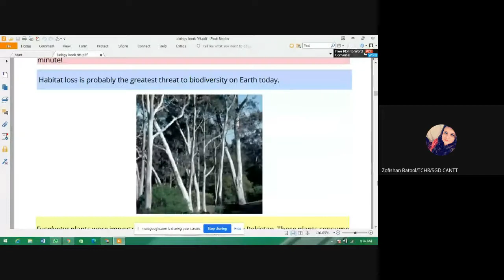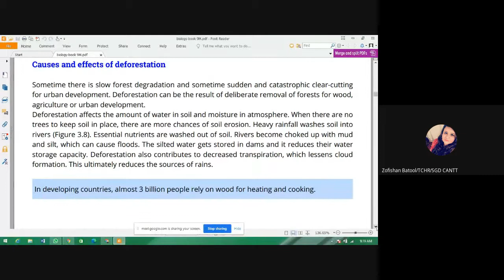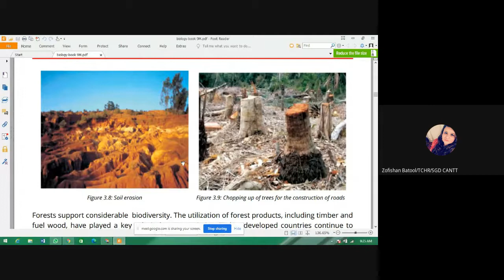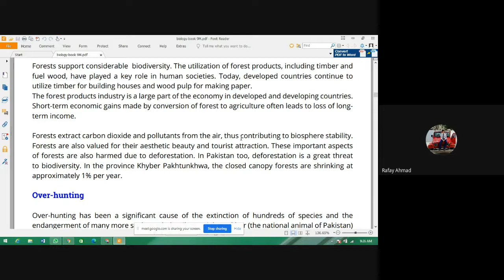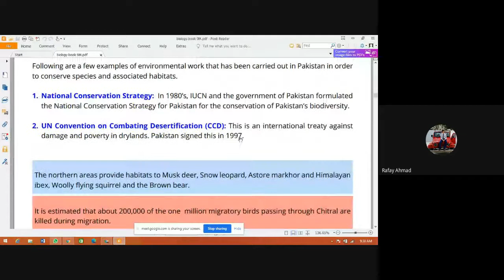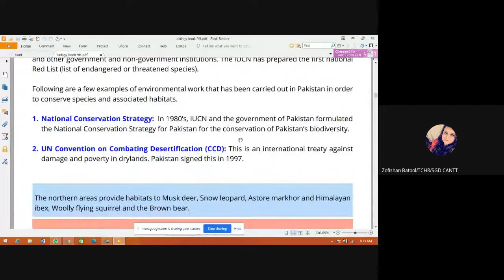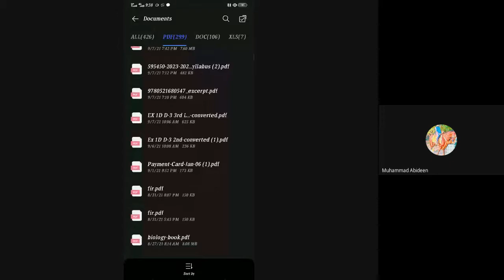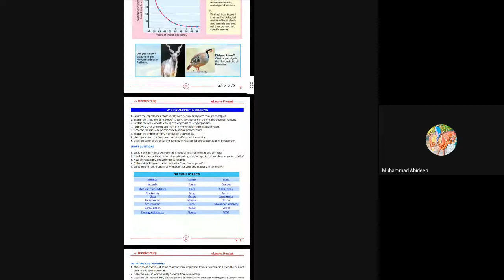Deforestation and Impacts of Human Activity on Biodiversity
SSC Biology Lesson  IXM B 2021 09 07 at 21 15 GMT 7